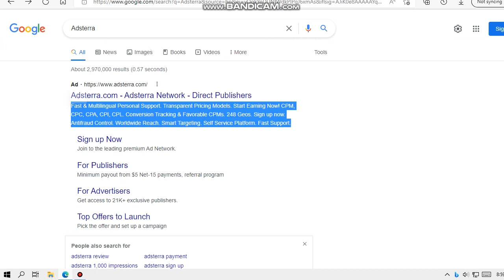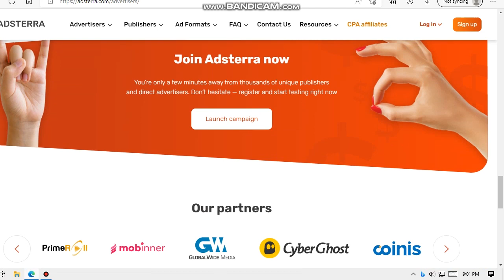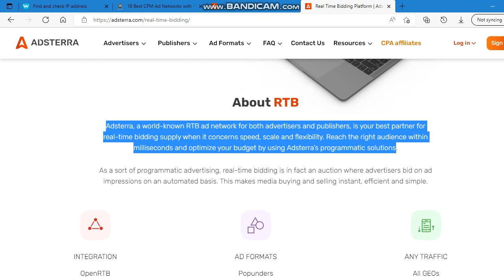Adsterra advertising platform | Benefits for Advertisers | Affiliate | X8X Spectra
Adsterra’s advertising platform (SSP) is an effective solution to level up your performance marketing and digital advertising strategy. Get started immediately to reach the right audience!
Verticals that work best with  Adsterra’s traffic
Apps VPN Finance Sweepstakes Software & Utilities
Subscriptions Gaming Lead Generation eCommerce